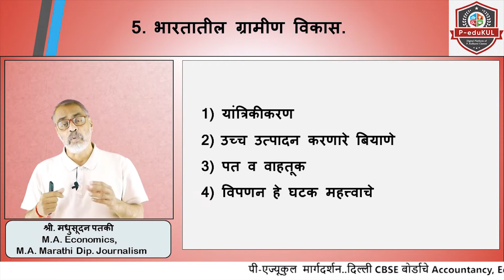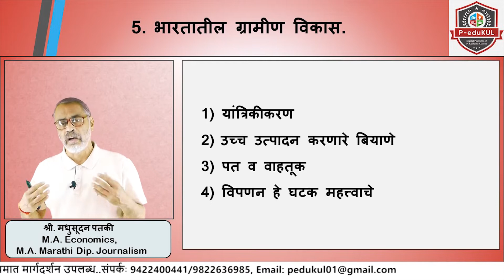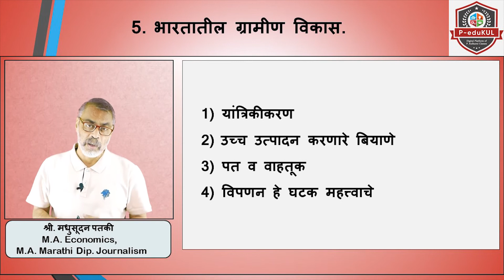११ वी अर्थशास्त्र -5. भारतातील ग्रामीण विकास. -पी- एज्यूकुल- पी.कुलकर्णी क्लासेस Short Video 03